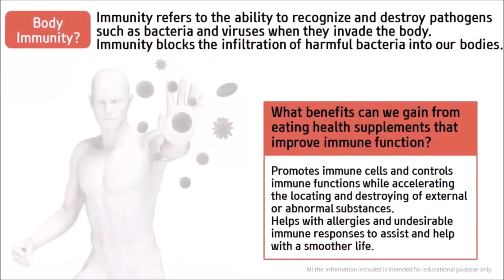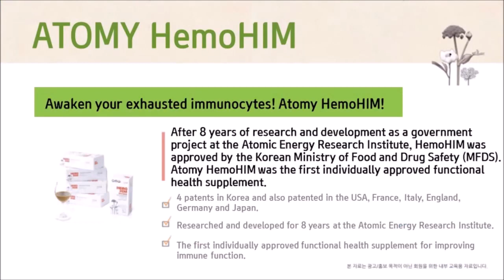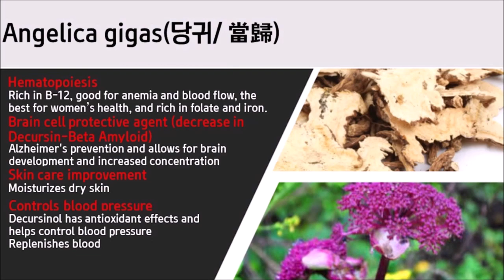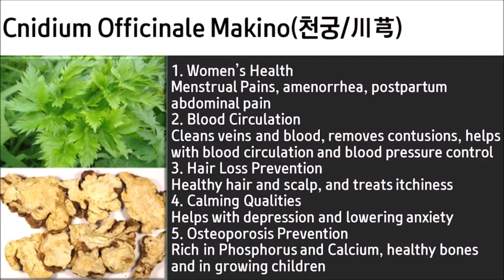Hemohim - Dr. Kim Seung Hak - English